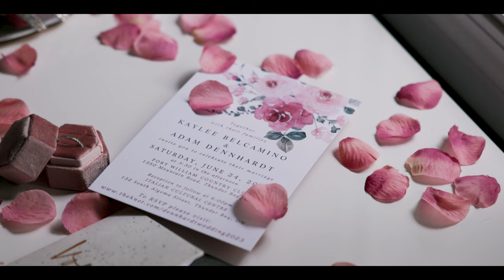Kaylee & Adam: Fort William Country Club & Italian Hall Wedding (Canon R5 4K 10 Bit CLOG 3)